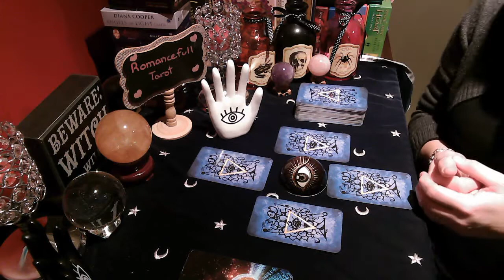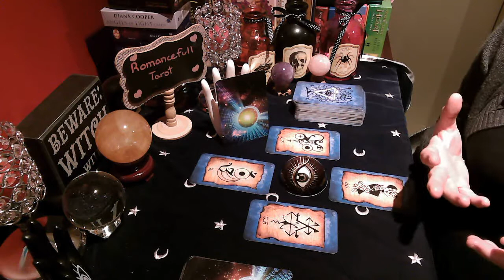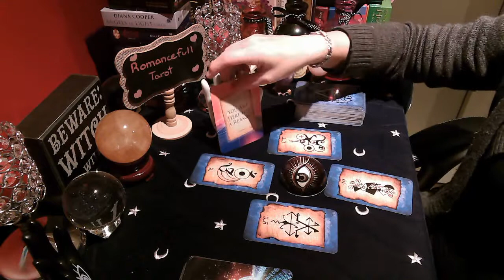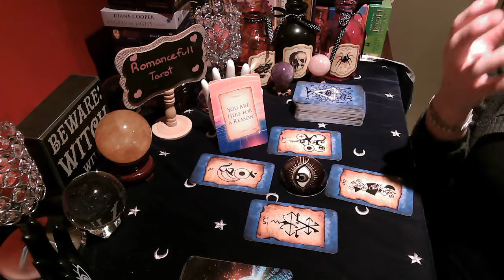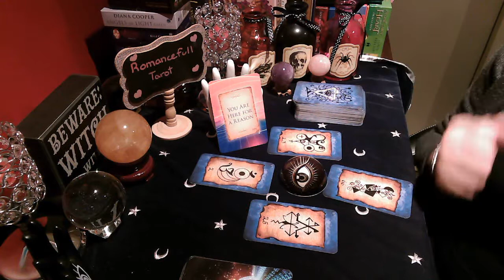👁‍🗨👁‍🗨CANCER👁‍🗨👁‍🗨 ⚠⚠SPIRIT⚠⚠ WARNING!!🌪🌪🌪 BEWARE OF THIS BLINDSPOT!🌪🌪🌪MEDIUMSHIP/CHANNELLED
Spirit/Angel/Universe guidance readings : 40 US
Mini Reading: 2-3 Questions $55.00 US  Duration is approximately 20 to 30 minutes